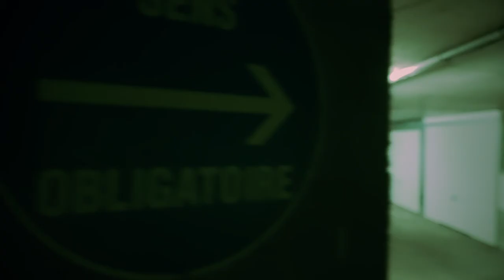Langsso - Sam doe kaa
Chanteur :  Langsso
Caméra man : dj fava
Vidéo mix : slm ghetto live
Instru : enigma beats